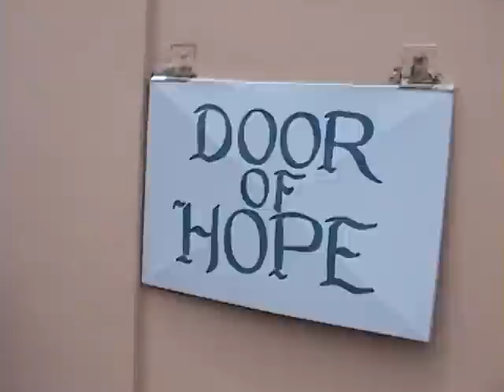My Movie -africa 2010.avi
Missions Trip To South Africa With The McGregor Brothers.
*Preach the Gospel   *Heal The Sick  * Feed The Poor and Hungry